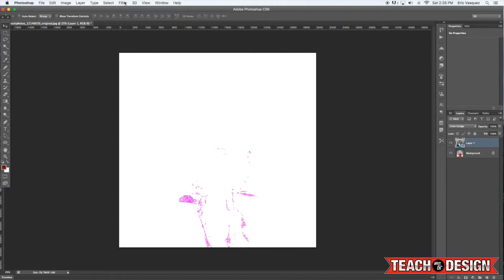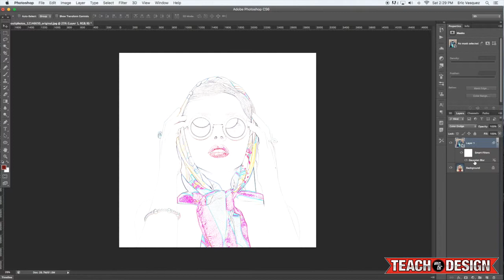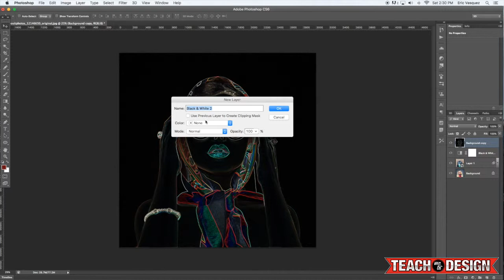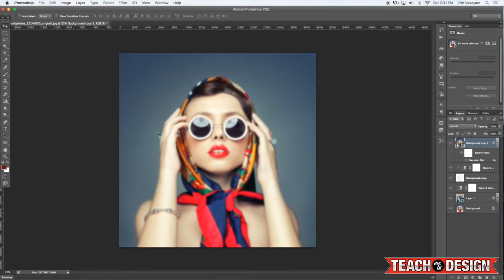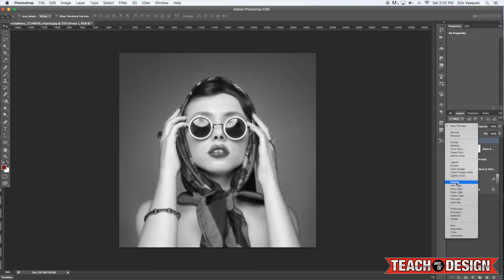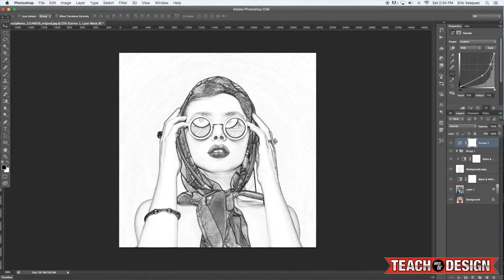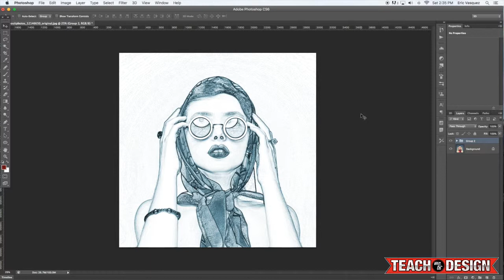Turn Your Photos Into Sketches With Photoshop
*Day 15 of our 30 Tips in 30 Days* Turn Your Photos Into Sketches With Photoshop

We have reached the half-way mark in our 30 Tips in 30 Days Video Series! In this video I will show you how to turn your photos into a pencil sketch in Photoshop. This effect emulates the medium of traditional drawing and uses a combination of blending modes, filters, and other tricks to achieve the end result.